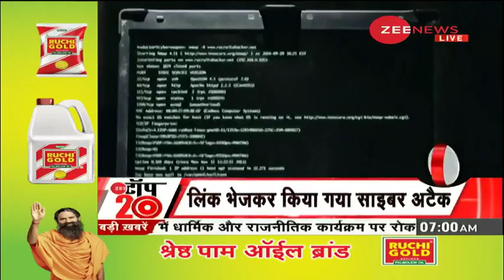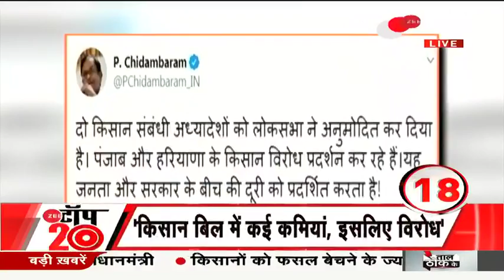Zee Top 20: अब तक की 20 बड़ी ख़बरें | Top News Today | Breaking News | Hindi News | Latest News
In this section, you will find the top news stories of the day. Segment News Top 20 is a part of Zee News important news bulletins in which we cover all the important news.

इस खंड में, आपको ज़ी न्यूज़ दिखाता है दिन की बड़ी ख़बरें। सेगमेंट न्यूज़ टॉप 20 ज़ी न्यूज़ के महत्वपूर्ण समाचार बुलेटिन का एक हिस्सा है जिसमें हम सभी महत्वपूर्ण ख़बरों को शामिल करते हैं।